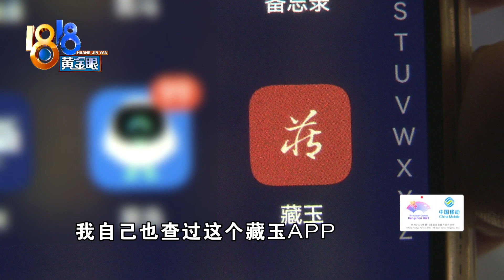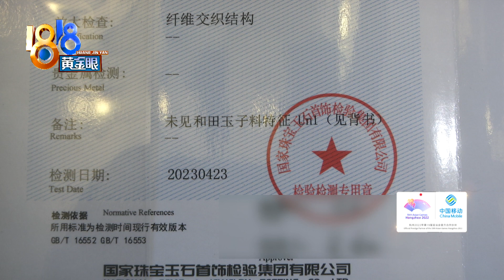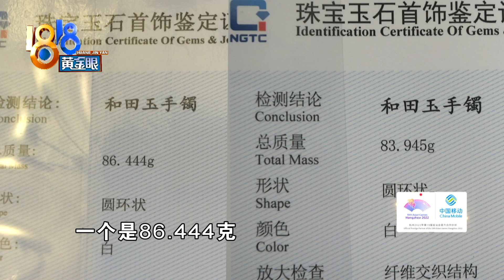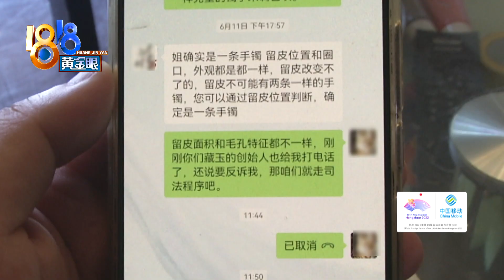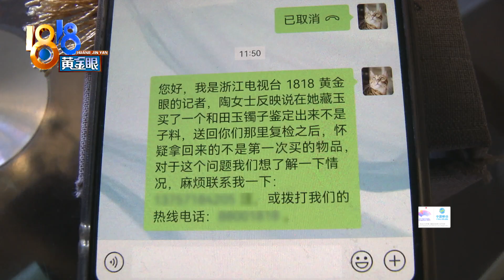【1818黄金眼】直播间花近18万买和田玉，两次检测结果相反？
今年3月，陶女士在网上买了一只和田玉手镯，花了近18万。她和商家先后把手镯送到不同的机构检测，得到了截然相反的结果。而当陶女士仔细查看商家寄回的手镯，这分量似乎不太对…

新闻标签：